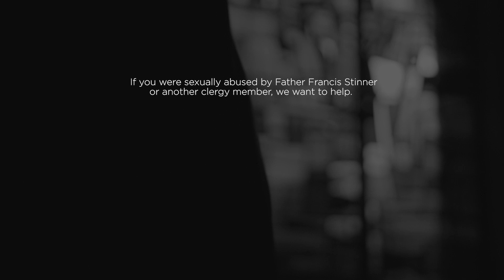Predator Priest Profile: Father Francis Stinner (New York)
-A short history of the crimes of and cover-ups surrounding Father Francis Stinner, a predator priest whose legacy of child sexual abuse was defended, deflected, and protected for decades by the Catholic hierarchs of the Archdiocese of New York.

If you were sexually abused by Father Francis Stinner or other Catholic clergy in New York, we want to help. Confidentially contact the law firm of Jeff Anderson & Associates to begin your journey toward healing and justice.